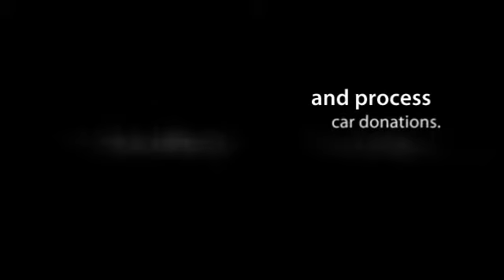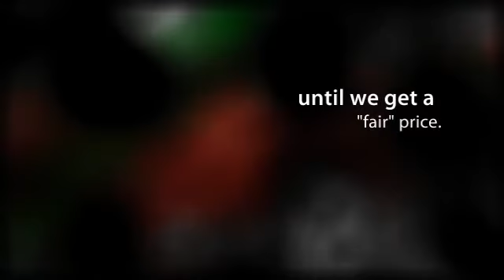Car Donation - Cars Helping America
- Cars Helping America, a vehicle donation center, is an authorized, bonded agent working on behalf of its supported charities to accept and process car donations.